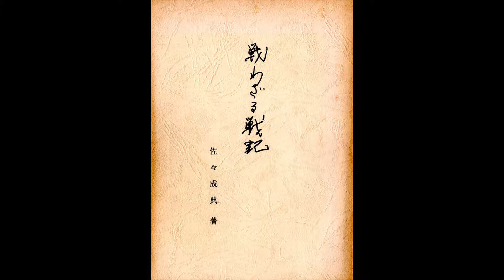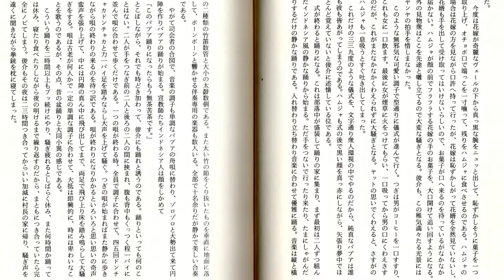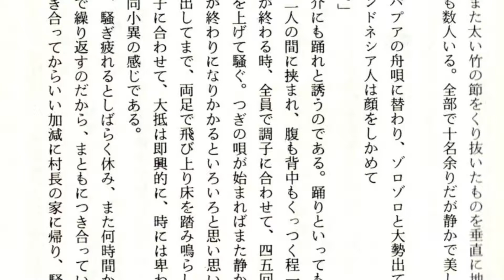佐々成典著『戦わざる戦記』(39) 西部ニューギニア戦線 第14師団海上輸送隊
西部ニューギニア（旧蘭領ニューギニア・現インドネシア共和国最東端のパプア州＆西パプア州）戦線と言えば、陸軍としては第2軍、そして隷下の第36師団、第35師団、第32師団、第5師団、第6飛行師団、そして第48師団、海上機動第2旅団、南洋第6 支隊、そして海軍202設営隊、海軍第9艦隊などの戦史がよく知られている。しかし、この戦線には第3師団や第14師団の一部部隊なども参戦していたことは余り知られていない。

栃木県宇都宮編成の第14師団の軌跡も、他師団同様に、旧満州からの南方転用の歴史と無縁ではない。同師団も大本営が策定した絶対国防圏防衛のため、酷寒の中国東北部から酷暑の南太平洋への転用移動を余儀なくされた。転用の際には、大規模な改編が行われており、砲兵連隊・捜索連隊・工兵連隊・輜重兵連隊が解体されたかわりに各歩兵連隊が増強され、師団戦車隊や師団海上輸送隊が編合された海洋師団と呼ばれる編制になった。パラオ本島、ペリリュー島、アンガウル島などに配置された部隊は、その多くが玉砕の道を辿った。一方、配備予定の機関砲中隊などは輸送途上で失われ、独立工兵第22連隊を改編した師団海上輸送隊も、本隊と合流できないまま西部ニューギニアへ急遽、転戦した。

本来第14師団海上輸送隊として編成された独立工兵第22連隊は、西部ニューギニアのマノクワリに司令部を置く第2軍［司令官は豊嶋房太郎中将］の戦闘序列に入った）。その第1中隊に所属した、『白骨街道　死の転進　食べること　生きること　死ぬこと』の著者である小田切重徳さんの、苦渋のイドレ転進（敗走）体験に関しては、これまでにブログやYoutube動画で紹介してきた。今回紹介する、佐々成典同海上輸送隊第1中隊の元将校が著した『戦わざる戦記』（昭和55年7月12日自費発行）は、まさに小田切軍曹（終戦時）が、イドレ転進後に原隊復帰した上官の手記であり、大発を足に、西部ニューギニア各地を海上輸送に翻弄された、まさに“戦わざる戦記”である。

入手が極めて困難な同書を、動画形式で再現してみた。歴史の大波に埋没しかねない戦史。佐々成典氏が残してくれた戦記を後世に残したい。